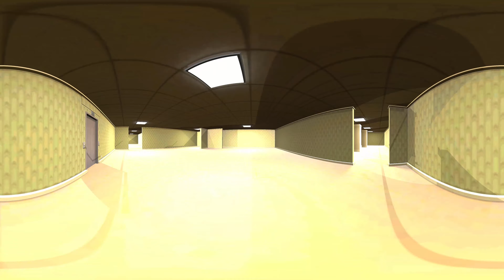poppy play time gas mask chase you in Backroom vr 360 video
360° VR I Found The Gas Mask in Backroom

360 gasmask,
360 poppy playtime chapter 3,
360 poppy playtime chapter 3 answers,
360 poppy playtime chapter 3 answer key,
360 poppy playtime chapter 3 assessment answers,
360 poppy playtime chapter 3 and 4,
360 poppy playtime chapter 3 animation,
360 poppy playtime chapter 3 apk,
360 poppy playtime chapter 3 all jumpscares,
360 poppy playtime chapter 2,
360 poppy playtime vr,
360 poppy playtime chapter 1,
poppy playtime chapter 3 360,
360 poppy playtime chapter 3 boss,
360 poppy playtime chapter 3 biology,
360 poppy playtime chapter 3 biology quizlet,
360 poppy playtime chapter 3 baby,
360 poppy playtime chapter 3 badge,
360 poppy playtime chapter 3 basement,
360 poppy playtime game,
360 poppy playtime chapter 3 cells and tissues,
360 poppy playtime chapter 3 careers in health care,
360 poppy playtime chapter 3 commentary,
360 poppy playtime chapter 3 coryxkenshin,
360 poppy playtime chapter 3 countdown,
360 poppy playtime chapter 3 code,
360 poppy playtime chapter 3 ckn,
360 poppy playtime chapter 3 clown,
360 poppy playtime,
360 poppy playtime chapter 3 exam,
360 poppy playtime chapter 3 exam answers,
360 poppy playtime chapter 3 end of chapter quiz,
360 poppy playtime chapter 3 ending,
360 poppy playtime chapter 3 easy,
360 poppy playtime chapter 3 episode 1,
360 poppy playtime chapter 3 episode 2,
360 poppy playtime chapter 3 explained,
poppy playtime chapter 3 360 full game,
360 poppy playtime chapter 3 homework answers,
360 poppy playtime chapter 3 hidden objective,
360 poppy playtime chapter 3 homework,
360 poppy playtime chapter 3 huggy wuggy,
360 poppy playtime chapter 3 huggy,
360 poppy playtime chapter 3 integers answer key,
360 poppy playtime chapter 3 integers,
360 poppy playtime chapter 3 integers worksheet answers,
360 poppy playtime chapter 3 in real life,
360 poppy playtime chapter 3 in roblox,
360 poppy playtime chapter 3 in minecraft,
360 poppy playtime chapter 3 ishowspeed,
360 poppy playtime chapter 3 jumpscares,
360 poppy playtime chapter 3 jacksepticeye,
360 poppy playtime chapter 3 jelly,
360 poppy playtime chapter 3 justin,
poppy playtime gameplay chapter 3,
poppy playtime. chapter 3,
poppy playtime chapter 3 2023,
360 poppy playtime chapter 3 kjv,
360 poppy playtime chapter 3 king james version,
360 poppy playtime chapter 3 key terms,
360 poppy playtime chapter 3 killy willy,
360 poppy playtime chapter 3 kreekcraft,
360 poppy playtime chapter 3 kissy missy,
360 poppy playtime chapter 3 kindly keyin,
360 poppy playtime chapter 3 kidcity,
360 poppy playtime chapter 3 lord of the flies,
360 poppy playtime chapter 3 lesson 1,
360 poppy playtime chapter 3 lesson 2,
360 poppy playtime chapter 3 lankybox,
360 poppy playtime chapter 3 live,
360 poppy playtime chapter 3 live stream,
360 poppy playtime chapter 3 laurenzside,
360 poppy playtime chapter 3 multiple choice,
360 poppy playtime chapter 3 medical terminology,
360 poppy playtime chapter 3 moon,
360 poppy playtime chapter 3 markiplier,
360 poppy playtime chapter 3 mod,
360 poppy playtime chapter 3 movie,
360 backroom,
360 backrooms,
360 backrooms run for your life,
360 backrooms vr,
360 backrooms level,
360 backrooms level 94,
360 backrooms level run for your life,
360 backrooms with gigachad,
360 backrooms level 2,
360 backrooms talking ben,
360 backrooms scary,
vr 360 backroom,
vr box 360 backroom,
backroom run for your life 360,
backroom level run for your life 360,
backroom levels 360,
backroom level 974 360,
backroom pool 360,
backroom ben 360,
360 terror backroom,
backroom 360 độ,
360 the backroom,
como entrar a los backrooms 360,
360 backroom columbia falls,
360 backroom catering,
360 backroom cache,
360 backroom camera,
360 backroom creepypasta,
360 backroom creatures,
360 backroom camera footage,
360 backroom furniture,
360 backroom footage,
360 backroom found footage,
backroom game 360,
360 horror backroom,
360 back rooms 1 hour,
vr video 360 horror backroom,
horror 360 backroom,
360 backroom job description,
360 backroom jobs,
360 backroom jobs hiring near me,
360 backroom jumpscares,
360 backroom juice wrld,
360 backroom jams,
360 backroom mike dimes lyrics,
360 backroom minecraft,
360 backroom mike,